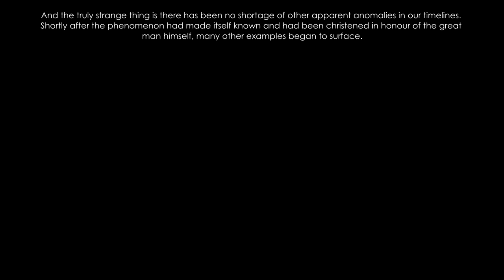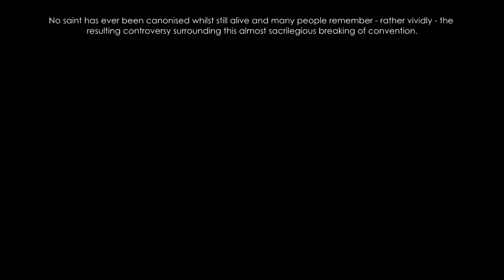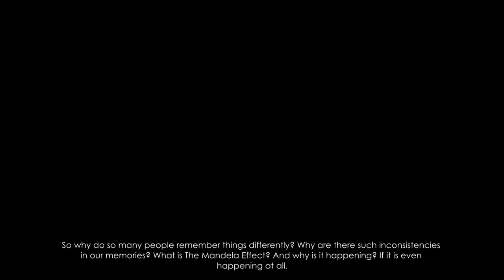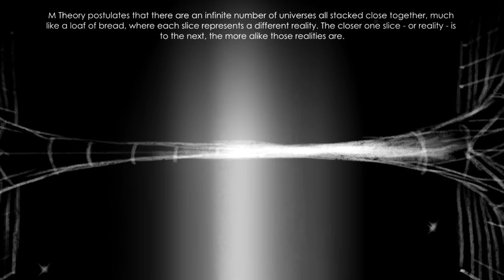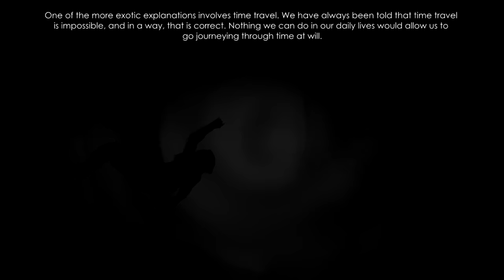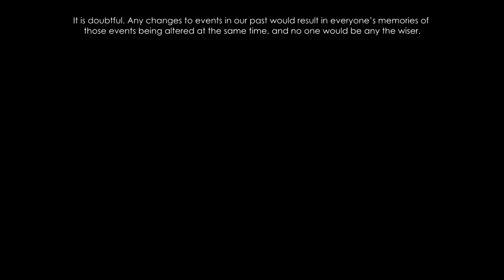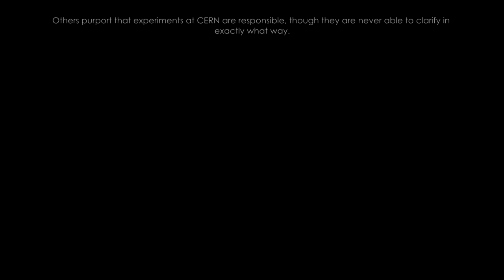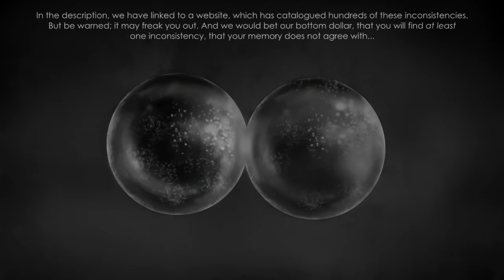The Mandela Effect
Is the very essence of our reality changing in ways we don’t understand? Could there really be a universal phenomenon occurring all around us, affecting everyone and everything, morphing the very fabric of space and time? Have you ever heard of The Mandela Effect?